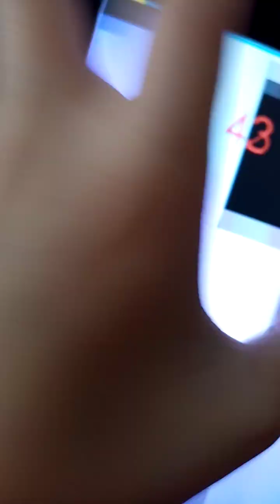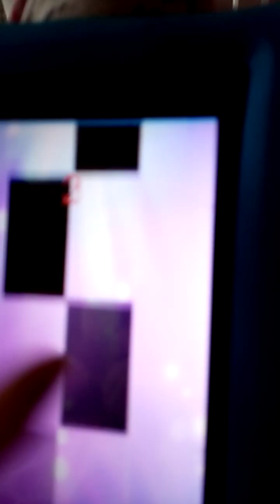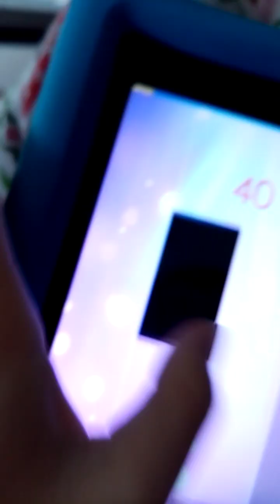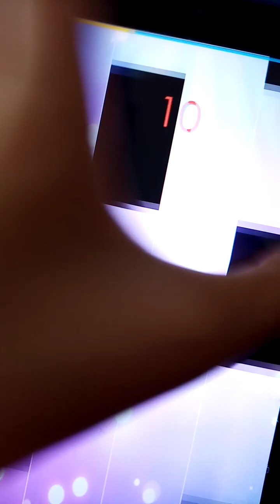playing magic tiles express part 4